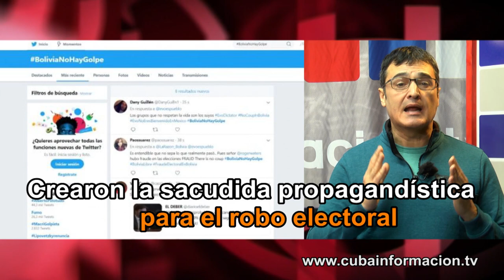Guerra sucia en Internet… contra Cuba